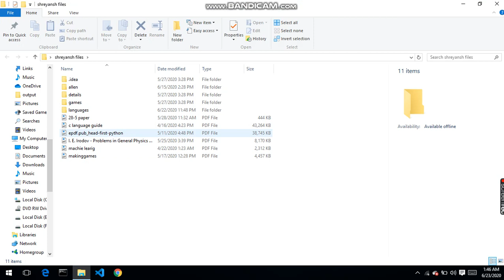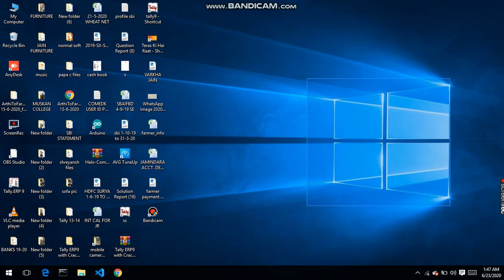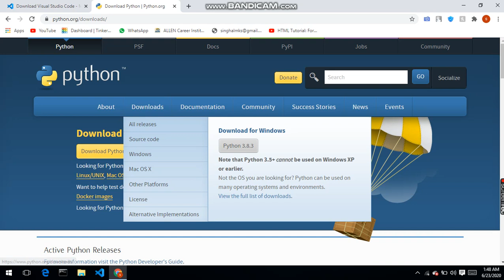Pygame Game Development Starter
From this video I am going to start python game development playlist